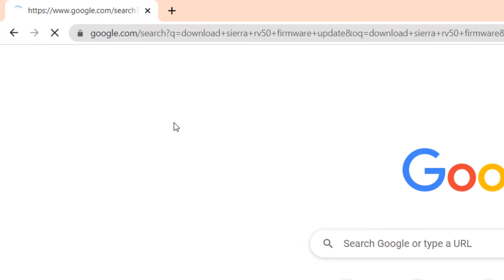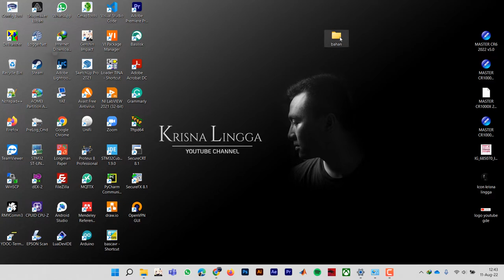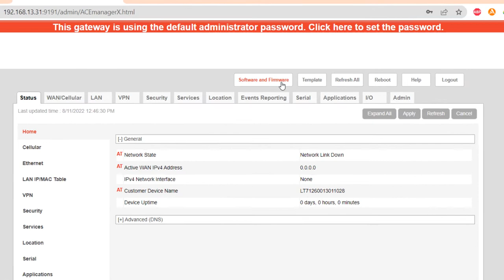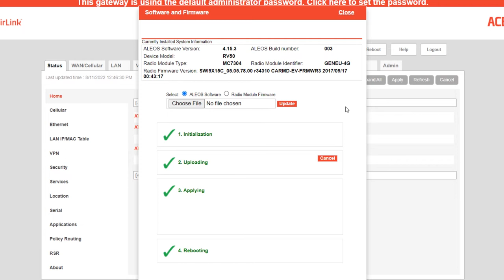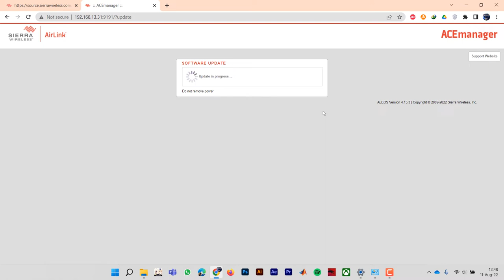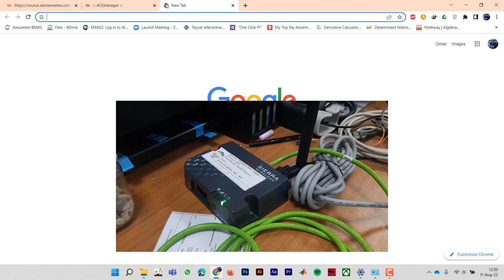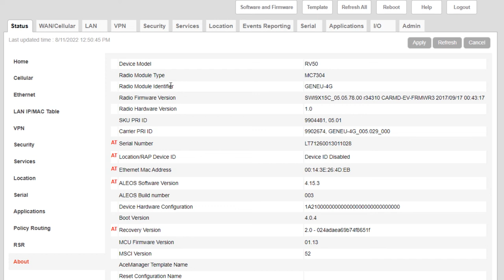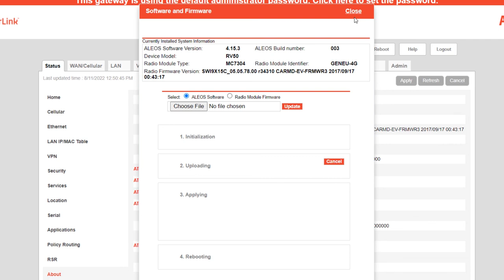How To Update Firmware Modem Sierra RV50/RV50X